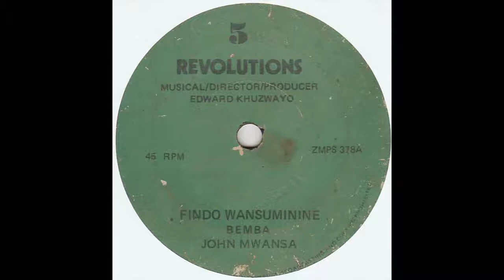5 Revolutions ‎– Findo Wansuminine / Kumanda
Zambia Music Parlour, Zambia. Undated. Loud background noise throughout! Check Discogs account BudgiesBeak for this and other African records.